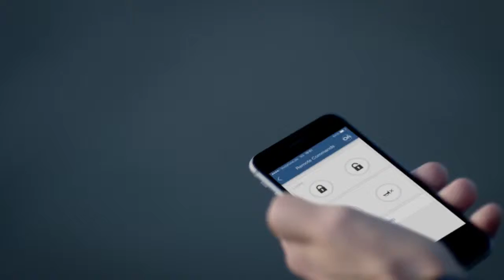Novo Opel Astra | OnStar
Opel OnStar Assistente Pessoal de Serviço e Conetividade.

24h por dia, 365 dias por ano, o Opel OnStar proporciona-lhe acesso a serviços únicos, com potencial para salvar vidas, em praticamente qualquer parte da Europa – mesmo em zonas com fraco serviço de rede.